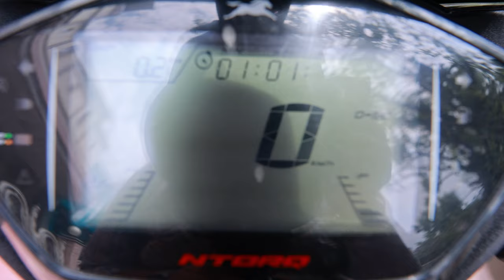chiku se hua accident 😰😰 car crash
✦Share your pictures on my Facebook group:

car crash#biggest car accidents#makeup tutorial#Indian makeup